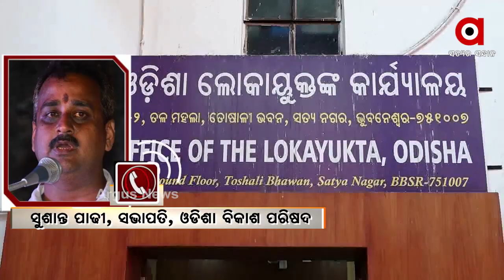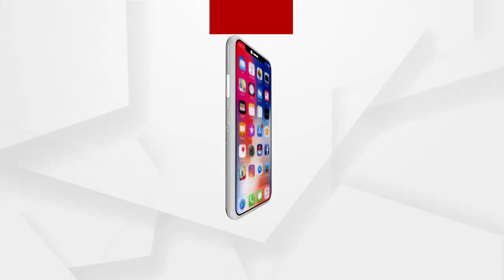ମାସ୍କ ଦୁର୍ନୀତିକୁ ନେଇ ଓଡିଶା ବିକାଶ ପରିଷଦର ସଭାପତିଙ୍କ ପ୍ରତିକ୍ରିୟା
ମାସ୍କ ଏବଂ ପିପିଇ କିଟ ଦୁର୍ନୀତିରେ ଭିଜିଲାନ୍ସ ତଦନ୍ତ ନେଇ ପ୍ରତିକ୍ରିୟା ରଖିଲେ ଓଡିଶା ବିକାଶ ପରିଷଦର ସଭାପତି ସୁଶାନ୍ତ ପାଢୀ...